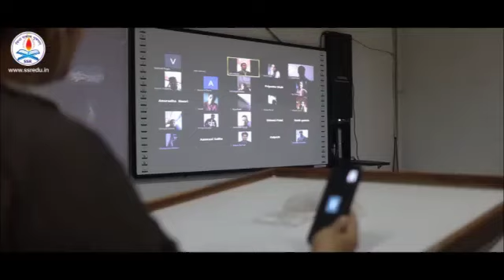SSR College Campus|SSR College of Arts, Commerce and Science|SPPU|DNH, Sayli Silvassa